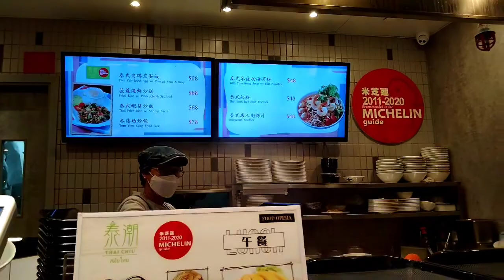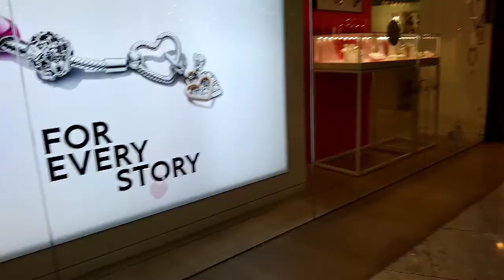WINDOW SHOPPING SA TC l MJ The Explorer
Sunday off kaya napag isipan mag window shopping at Kumain ng late lunch at dinner narin samahan nyu ako mga langga enjoy watching Godbless Us All...Love